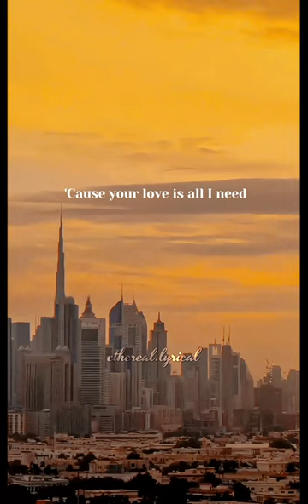All I Need - Lloyd